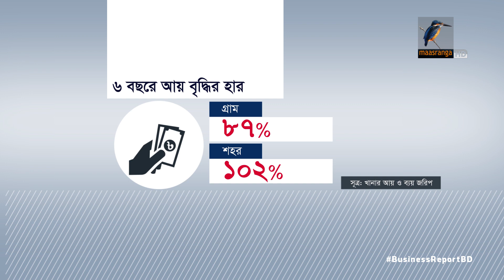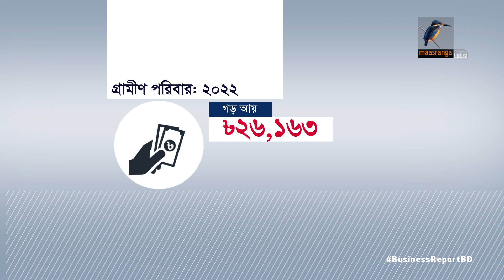আয়ের চেয়ে ব্যয় বেশি গ্রামে |১৮.০৪.২০২৩| Bangla Business News | Business Report 2023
গ্রামের মানুষের আয়ের চেয়ে ব্যয় বেশি। মাসে পরিবার প্রতি আয়-ব্যয়ের এই ব্যবধান সাতশো টাকার মতো। পরিসংখ্যান বিভাগের হালনাগাদ জরিপে এমন তথ্য উঠে এসেছে। যেখানে দেখা যাচ্ছে, গেল ছয় বছরে গ্রামীন জনগোষ্ঠীর আয়, শহুরে মানুষের থেকে কম হারে বেড়েছে। বিশ্লেষকরা বলছেন, শহর আর গ্রামের মধ্যকার বৈষম্যের কারনেই এমন পরিস্থিতির সৃষ্টি হয়েছে...

Business Report: 18 April, 2023
Reporter: Mohammad Tauhid, Saurav Rahman, Hirjun Mira, Rayhan Shovon.
Camera: Bacchu Mridha, Mizanur Rahman.
Editing: Mahbub Alam Shohag.
Graphics: Debashis Roy.
Post Production: Mahafujul Hasan Sajib.
Producer: Emdadul Jahid.
Technical Support: IT
Channel: Maasranga Television.

গ্রামের মানুষের আয়ের চেয়ে ব্যয় বেশি। মাসে পরিবার প্রতি আয়-ব্যয়ের এই ব্যবধান সাতশো টাকার মতো।